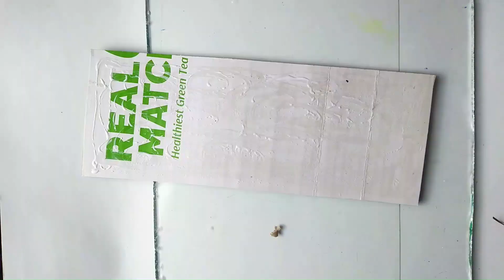Make a Pen Holder from Waste Materials with Simple Trick|| How to Make a Pen Holder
How to Make a Pen Holder Out of Waste Material - Unbelievable Transformation!

About: My Channel is all about Art and DIY Crafts.

Which background music did I use?